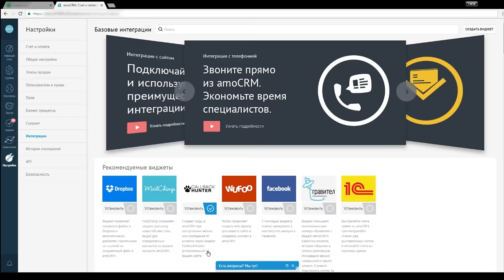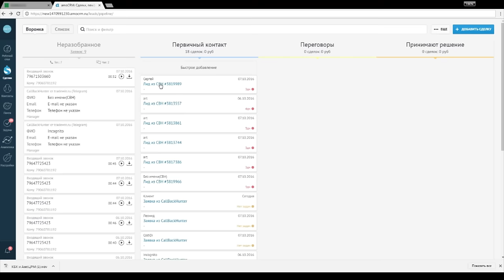Интеграция Callbackhunter и Amocrm. Михаил Токовинин заехал в гости.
★ РАЗМЕСТИТЕ РЕКЛАМУ
Реклама в начале ролика обсуждает в каждом случае индивидуально, чтобы максимально увеличить эффект. Деньги идут на продвижение этого же ролика. На развитие канала и распространение ценностей касательно бизнеса/счастья. Пишите моему продюсеру Пол Дерку либо звоните по телефону 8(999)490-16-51

Это канал "Руслана Татунашвили", "Ильи Тимошина», «Алексея Воронина» и всей команды CallbackHunter. Мы разбираем вопросы бизнеса, счастья, предназначения, целей, способов их достижения.